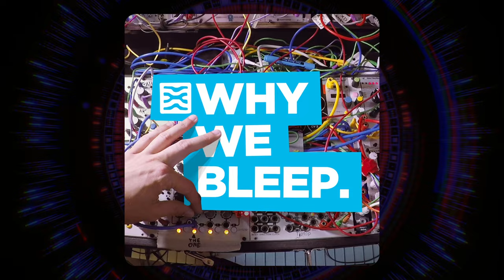Why We Bleep Podcast with EVERYTHING EVERYTHING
Discussing the music making process, beating bad habits and “doing a f*cko” with Alex Robertshaw and Jonathan Higgs of the excellent band Everything Everything @e_e_.

▶︎ Cwejman Modular (The founder died in 2021 and I am not sure what the future holds for the brand)
▶︎ VCV rack (A free virtual modular synth in your computer!!)
▶︎ Alex’s favourite Teletype Instagrammer: (the guy who connected lights to his!)